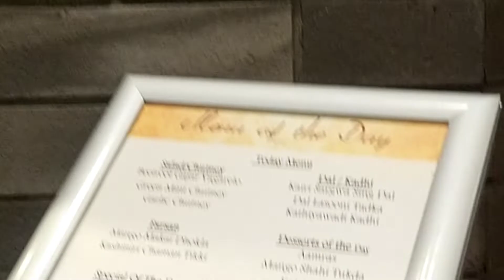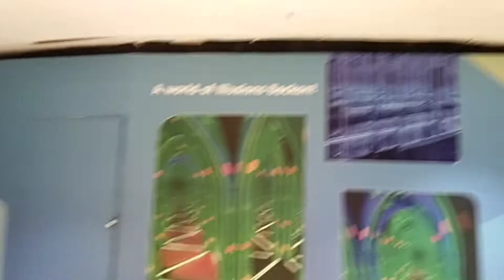We went to Rajasthan by Aroma and Taste.......rajasthanithali thalisofindia...... 👍👍👍👍👍😋😋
Me and my husband went yesterday to Rajasthani thali.
It was tasty and aromatic thali looks like we went to rajastan by taste.
Thali 550/- on other days
on Tuesdays 250/-

Iam youtuber. Iam Namrat Kekare(Namrata Kekare Shanbhag)...My channel name is Namrata creations...